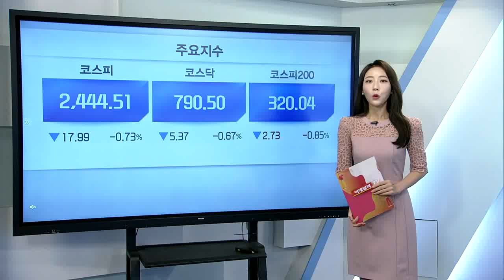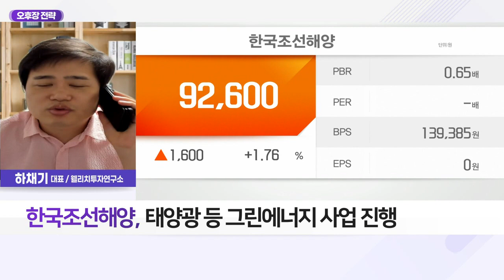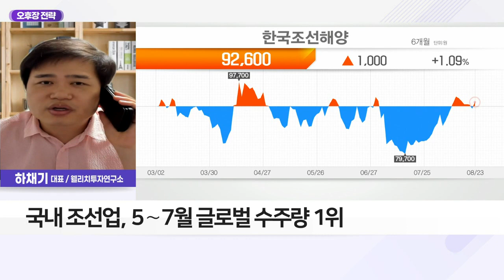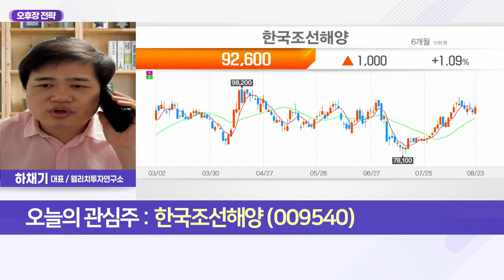한국조선해양(009540)... 태양광 등 그린에너지 사업 진행_오후장 전략 (20220823)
Q. 하채기의 오후장 전략은?
- 美 증시 잭슨홀 경계·강달러에 약세
- 국내 증시, 잭슨홀 미팅 이슈 일부 선반영
- 조정구간 분할 매수 전략 유효

- 현대重·현대에너지솔루션 등 종속회사 보유
- 태양광 등 그린에너지 사업 진행
- ‘조선산업 경쟁력 제고 방안’ 마련 시사
- 조선 3사, 올해 2,340억 원 미래 시설투자
- 국내 조선업, 5∼7월 글로벌 수주량 1위